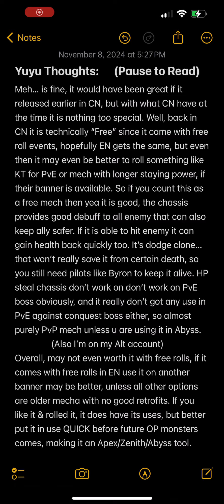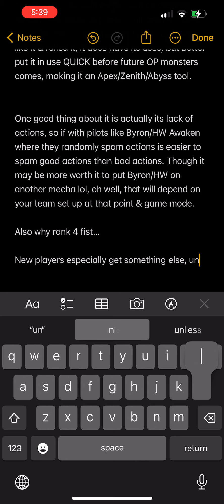【Iron Saga】Meh Mech? Kimikagesou Build Test Gameplay & Thoughts! Next EN Mecha (On My Alt Account)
►2nd YT Channel (More VTubing Focused~)

Timestamp:
0:00 Thoughts
0:03 PvP 2v1 Mazins Test
1:40 PvP Results
1:56 Movesets Showcase
3:33 Movesets Spam Showcase
5:20 Final Thoughts

New mech 君影草 rough chassis effect by YuYuBunny:
24% chance enemy lose DMG when dealing damage. Range attack hit 24% chance applies 1.5% max HP value of acid attack and adds to your HP.
Self FDV up 26%, when taken dmg teleport and leaves a clone, CD5s, not stable with skills like full evade

We have many top-ranked Iron Saga Corps / Guilds for everyone at ANY level / rank / playstyle!️ We have top rank competitive corps, high rank casual corps, corps for maximum efficacy, casual chill corps, and more!✨ All are active! There are many benefits include everything maxed & unlocked, fast daily boss clears, active & strong guild members, and exclusive TOP ranked corps weekly rewards! We are also prepared for ALL future corps-related events such as Dimension Odyssey mode and more!

You can join our corps by applying via our Discord!✨ If you just apply in-game we might think you are a random player!

We also have clan in other games that we play! We may form more clans in future games we play too!💕

君影草 Kimikagesou
【機動戰隊】君影草 PvP PvE 配件機師裝備測試+想法! EN
【机动战队】君影草 PvP PvE 配件机师装备测试+想法! EN
【アイサガ】君影草 PvP PvE テスト! パイロット&装備パーツ Test! EN【機動戦隊アイアンサーガ】

機動戰隊 机动战队 アイサガ 기동전대 機動戦隊 アイアンサーガ 아이언사가 機動戦隊アイアンサーガ 기동전대아이언사가